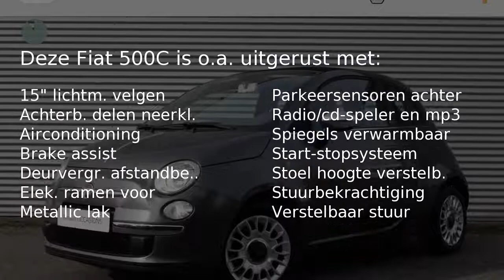Fiat 500C 86pk TwinAir (LMV/Airco/PDC/14%BIJT!)